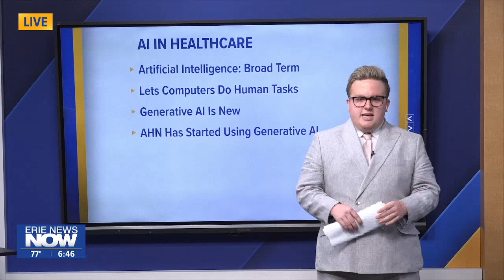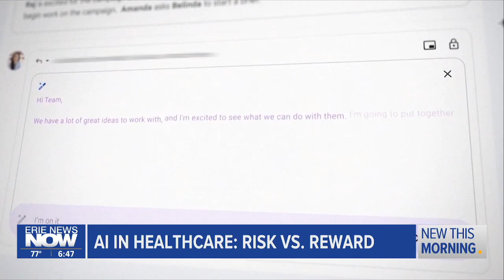AI in Healthcare: Risk vs. Reward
A local hospital system has started using new AI tools. Their chief digital officer explains the risks and rewards of that move.